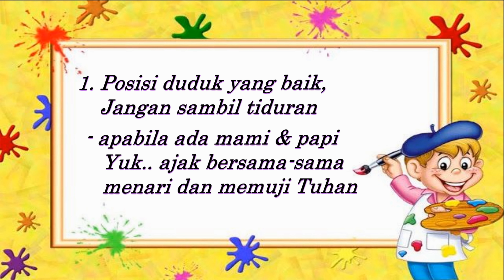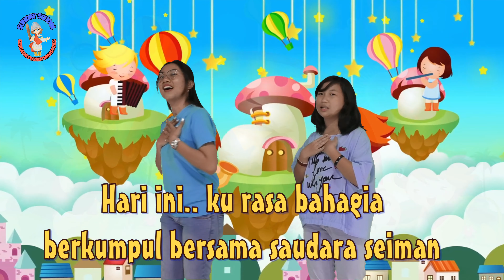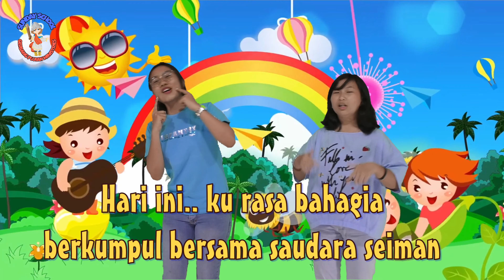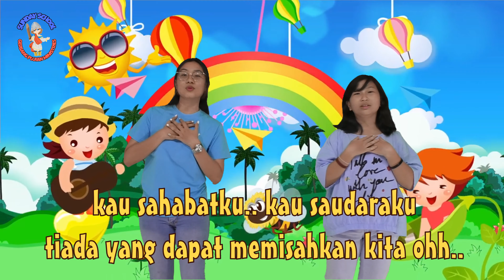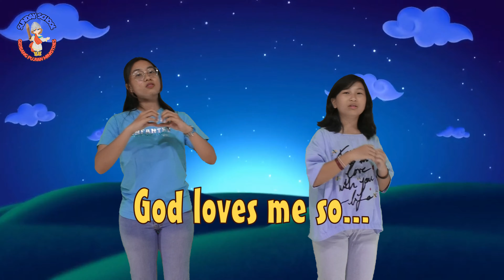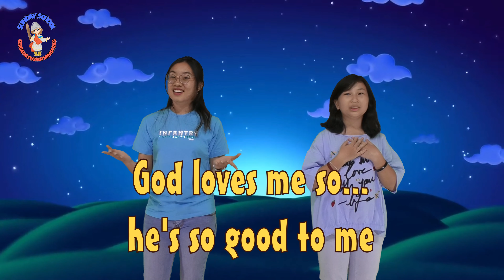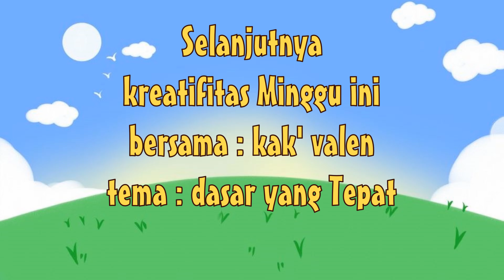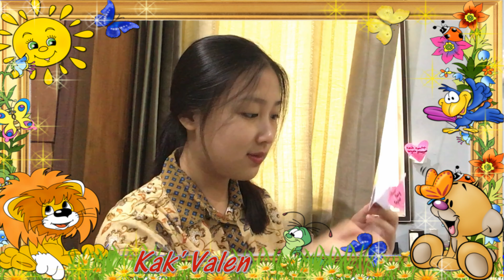GPM - SUNDAY SCHOOL - MINGGU 10 JANUARI 2021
WL                    :  Kak' Kezia & Kak Annelle
Cerita Firman : Kak' Anne
Kreatifitas       : Kak' Valen